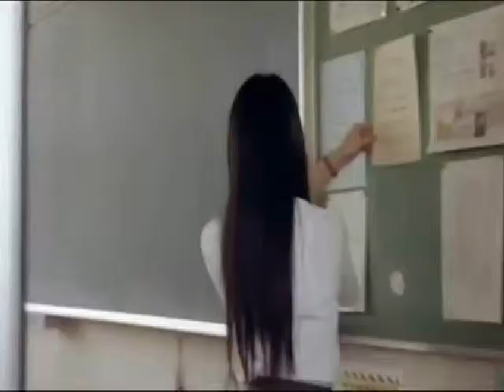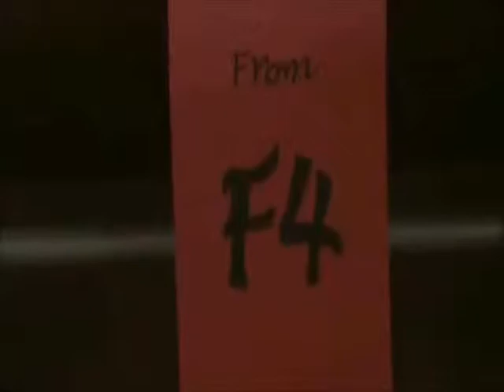Asian Movie/Drama Mix (Here I Am - Jasmine Richards)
MOVIES: Starry Starry Night, A Crazy Little Thing Called Love, Hana Yori Dango Drama, Kimi ni Todoke, Paradise Kiss, & A Werewolf Boy
SONG: Here I Am from Camp Rock
ARTIST: Jasmine Richards